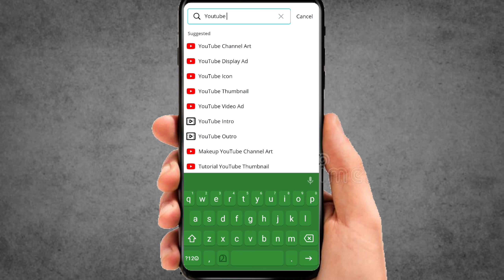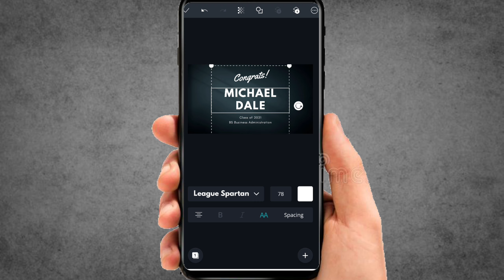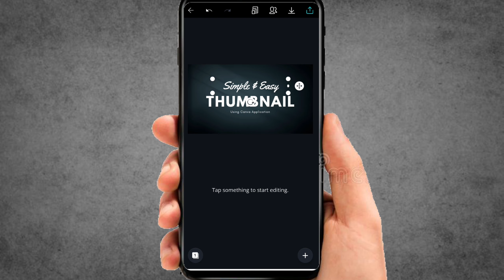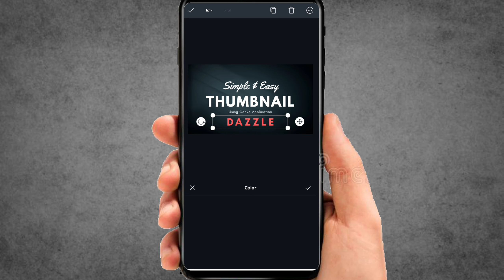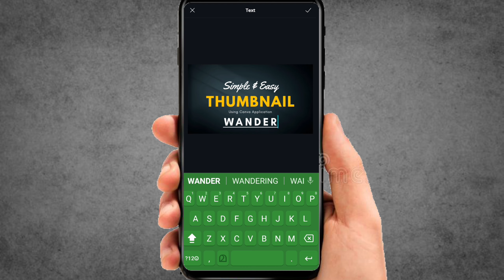How to Make Simple and Easy Thumbnail | Canva Application | Wanderwith Jim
Query Solved
1. youtube custom thumbnail malayalam
2. how to make a youtube custom thumbnail tutorial malayalam
3. custom youtube thumbnail tutorial
4. custom thumbnail youtube
5. youtube thumbnail maker 6. youtube thumbnail creator
7. how to make custom thumbnails on youtube
8. how to make custom thumbnails on youtube for free malayalam
9. how to make custom thumbnails on youtube 2020
10. custom youtube thumbnail malayalam
11. custom youtube thumbnail maker
12. youtube custom thumbnail size
youtube custom thumbnail malayalam,
custom youtube thumbnail tutorial malayalam, youtube thumbnail maker,
thumbnails,
thumbnails youtube,
thumbnail creator,
how to make custom thumbnails on youtube for free,
how to make custom thumbnails on youtube 2020 malayalam,
custom youtube thumbnail,
custom youtube thumbnail maker malayalam, youtube custom thumbnail size,
 ഫോണിൽ THUMBNAIL നിർമ്മിക്കാം
canva youtube thumbnail template,
thumbnail with canva,
youtube thumbnail with canva,
thumbnail, how to make a thumbnail,
how to make a youtube thumbnail,
youtube thumbnail,
how to make a thumbnail for youtube videos, youtube thumbnails,
how to make attractive youtube thumbnail, thumbnail kaise banaye,
Canva application thumbnail,
Canva app full tutorial,
Canva full tutorial,
Canva full tutorial in hindi,
Canva app tutorial malayalam,
Canva app kaise use kare,
Canva app se logo kaise banaye,
Canva app me poster kaise banaye,
How to make thumbnail for youtube,
How to make thumbnail for pubg mobile,
How to make thumbnail like total gaming,
How to make thumbnail like gamexpro,
How to make thumbnail malayalam,
How to make thumbnail like techno gamerz,